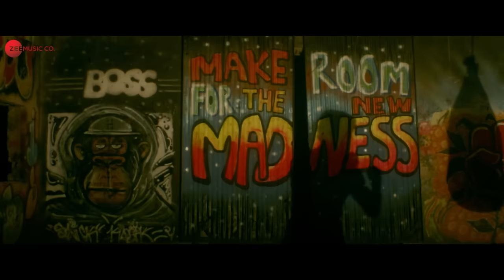পারিয়া এন্থেম Pariah Anthem | Sonu Nigam | Vikram | Ranajoy Bhattacharjee | Ritam Sen | Tathagata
Music Director - Ranajoy Bhattacharjee
Lyrics - Ritam Sen
Music Arranged & Produced by Ranajoy Bhattacharjee
Additional Music Production - Shamik Chakraborty
Guitars - Sunny Mojumdar
Additional vocals & harmony - Shaoni Mojumdar & Ranajoy Bhattacharjee
Sonu Nigam's vocals were recorded by Vijay Dayal at Yashraj Studio, Mumbai
Mixing and Mastering - Debojit Sengupta
Produced by - Prateek Chakravorty, Avinaba Ghosh
Executive producer - Mitaa Pal
Production Manager - Subr Rout
Art Director - Bablu Singha
Directorial Team - Pratik Das, Avik Maity, Kaushik Das, Soumen
KARAN, SANBARTA GHOSH (Observer), APARSI DAS (Observer)
Edit - Amir Mondal, Avik Maity
B Camera - Avik Maity
Colourist - Prosenjit Banerjee
Cinematographer/DP - UTTARAN DE
Director - TATHAGATA MUKHERJEE

Featuring - VIKRAM CHATTERJEE & KALIA

Film Credits:-

A Tathagata Mukhopadhyay Cinema
Director of Photography - Uttaran De
Original score and songs - Ranajoy Bhattacharjee
Sound Design - Adeep Singh Manki
Sound Mixing- Tanmoy Saha
Dubbing engineer - Debashis Dutta
Editor - Amir Mondal
Assistant Editor - Srimata Dolui
Story - Tathagata Mukhopadhyay
Screenplay and Dialogue - Antara Banerjee, Tathagata Mukhopadhyay.
Costume Designer - Poulami Gupta
Makeup - Maloy Mukherjee
Hair - Shyamali Das
Graphics - Rajat Dalui, Ratul Bodhak (Fourth Dimension)
Distribution - Satadeep Saha, SSR Cinemas Pvt. Ltd.
Poster - Swarnava Bera
PR - Lopamudra ganguly, Sudipan Chakraborty
Poster Design - Swarnava Bera